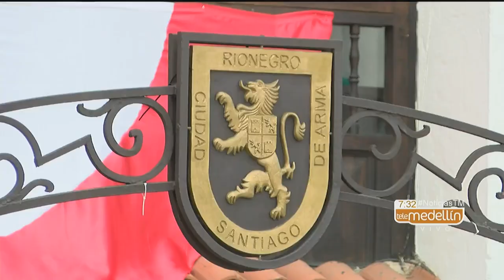Habrá interrupción de acueducto en sectores de Medellín, Bello y Rionegro - Telemedellín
Mucha atención porque con el fin de darle continuidad a los trabajos de modernización y mantenimiento de las redes de acueducto, EPM informó que esta semana habrá interrupción del servicio en varios sectores  de Medellín, Bello y el municipio de Rionegro.